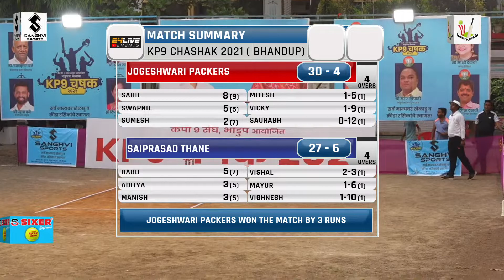JOGESHWARI PACKERS VS SAIPRASAD THANE || KP9 CHASHAK 2021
KP 9 CHASHAK 2021